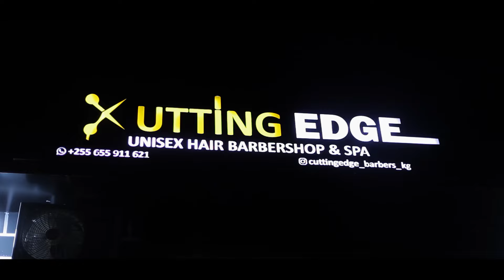Avriih - yaya ( official vidéo )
naomba Saport zenu ndugu zangu kwa kushare.. na kulike. ...Pia na kucomenty 🙏🙏🙏🙏❤️ call me Avriih 🦁 Simba ya camp. 🦁🦁🔥🔥 yaya on top🔥🔥🔥🙏🙌 mm bila nyinyi siwezi chochote🙏🙏

Amazon Music